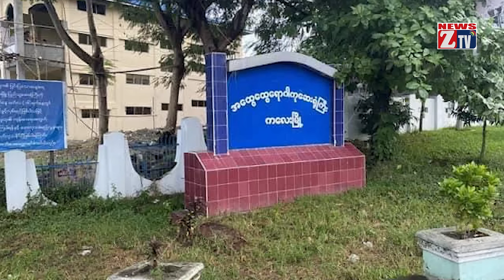ZTV Dailynews || December 27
- Chin-Magway gi teng ah tukha sung kidona
- Kawlpi ah pasal khat galkap ten thautawh kap in si
- AA in Myaukoo Palik phualpi lazo
- Kawkareik khuapi sungah Inn te meitawh kihal
- KNU in galkap te giahphual 3 lakhin zo
- Laukkai ah galkap te MNDAA ah honkhat kiap